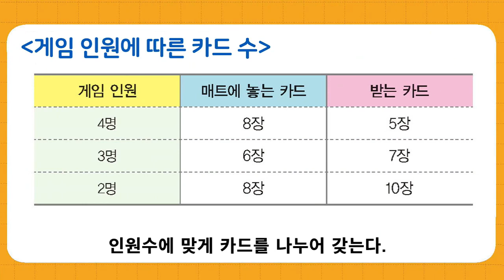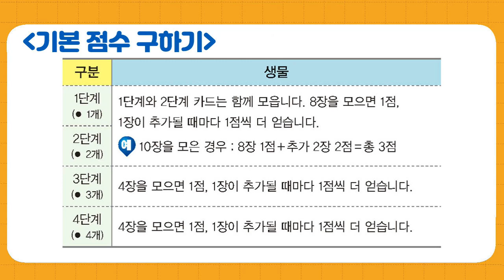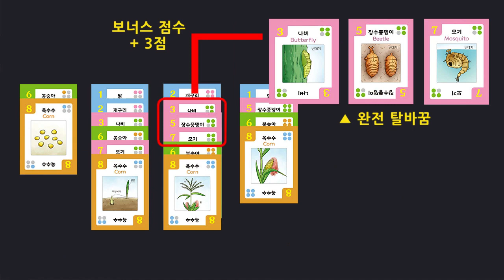과학보드게임 | 배틀in한살이 Unit 4 | 한살이점수내기 | 게임방법안내 | 배틀인한살이 | 보드게임 | 생명과학 | 초등과학 | 안쌤 영재교육연구소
안쌤 영재교육연구소에서 개발한 안쌤의 특별한 워크북
[배틀 in 한살이]의 Unit 4 게임방법을 소개합니다.

배틀 in 한살이 보드게임은 게임을 하면서 학습하고
게임 전략 사고력을 기를 수 있도록 구성했습니다.